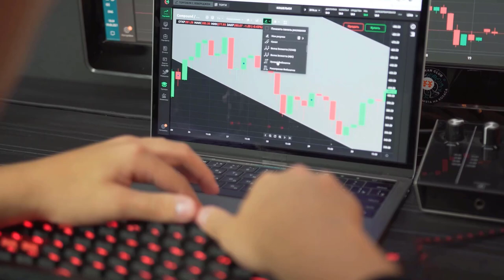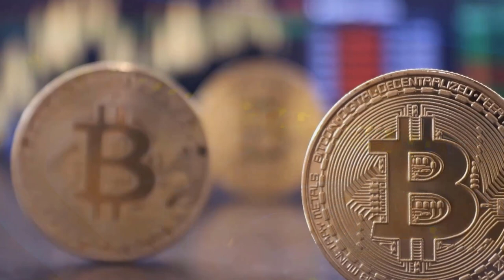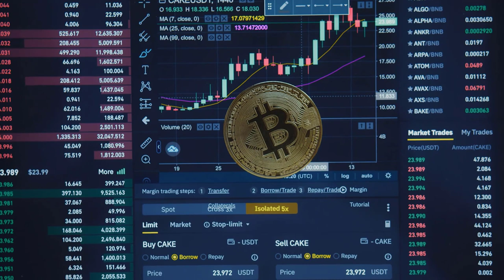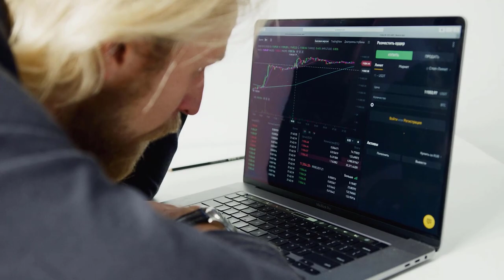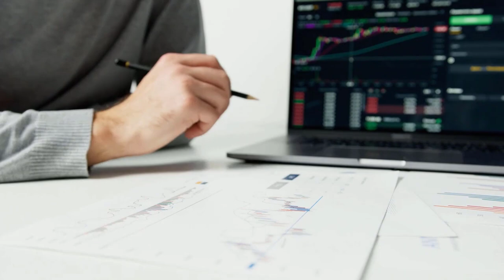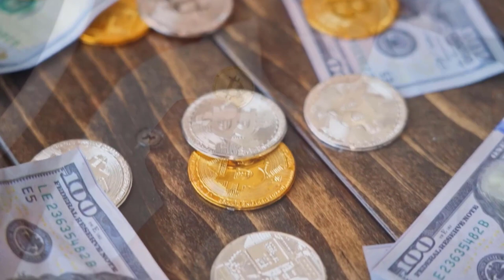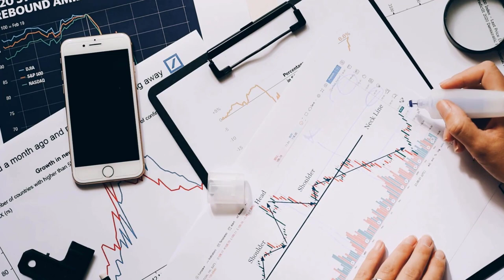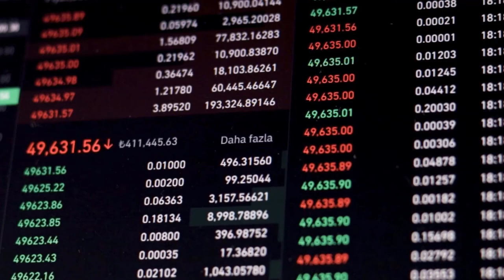SPELL SHOCKING NEWS FOR 2024 INVESTORS!! - SPELL PRICE PREDICTION 2024 & FORWARD